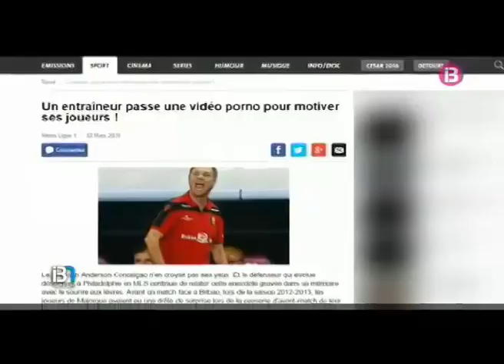técnico español motiva a sus jugadores con videos porno